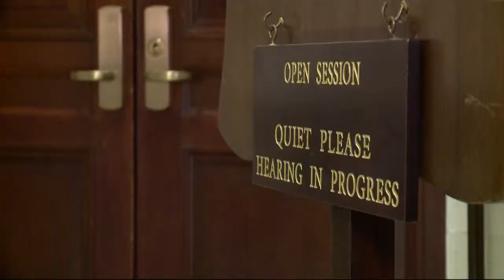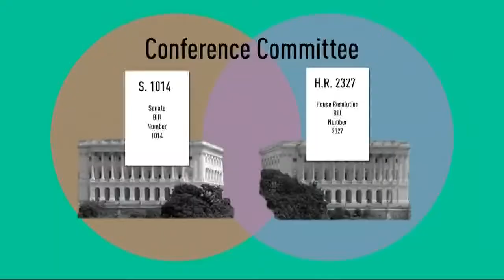How does a bill become a law?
WUSA9's Andrea McCarren and our service dog-in-training explain how a bill become a law.